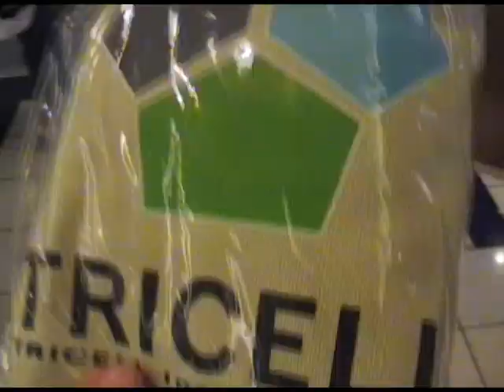UNBOXING RESIDENT EVIL 5 COLLECTOR'S EDITION 360!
UNBOXING RESIDENT EVIL 5 COLLECTOR'S EDITION 360! during the midnight re5 release!
MY friend coyce unboxing YET ANOTHER game, he was the one i recorded for the unboxing of the gow 2.
note this is BEING TAKEN PLACE @ the Gamestop in Guam.
AND WE ARE  AHEAD +10 hours. PLUS WE ARE NOT BEANERS.